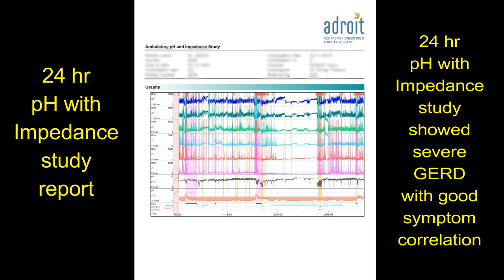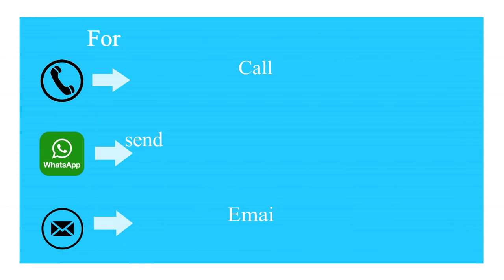GERD/Acid Reflux/Hiatus hernia surgery: Patient review in Kannada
Diet and lifestyle changes are included in the plan for each patient. Some patients would additionally need medications, while others would be better suited for a laparoscopic surgery. Some patients with psychological or functional problems would additionally need some psycho modulation by medications, meditation, breathing, and relaxation exercises.